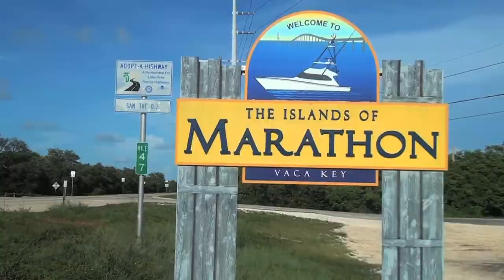Former Marathon Mayor & Councilmember Pete Worthington - a Conch Records video production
Presenting Mayor Pete Worthington of Marathon, Florida.  Thank you for giving your service to our local community.

Enjoy this video and many other videos from Marathon, Florida & The Florida Keys by going